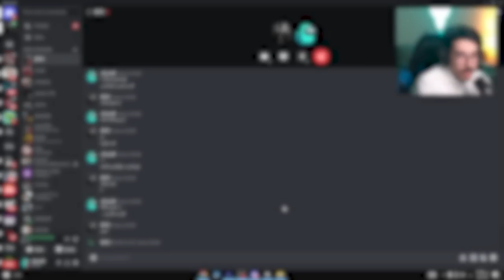طلبت مدرب روكيت ليق من حراج 😍( صدمني ب لعبة ! 😲🔥) || Rocket League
instgram : vSLooM
Steam : vSLooM & vSLooMx